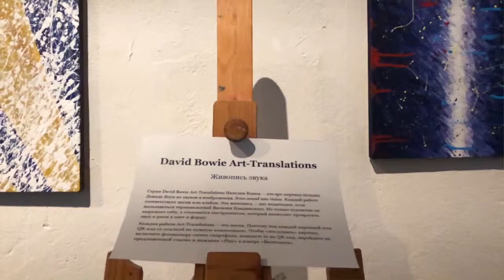David Bowie Art Translations Exhibition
David has told us music is paint for him. So I translated his sound into vision. Each painting is a song, so you can watch a song and listen to a painting.
The first David Bowie Art-Translations exhibitions took place in Moscow in April 2019.

Producing and editing by Timur Anikeev